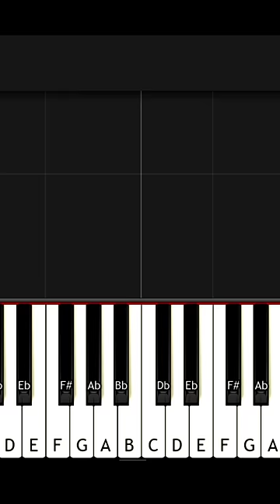La Adoración Cristiana que nunca pasa de moda / EASY Piano Tutorial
Alabanza de Adoracion Cristiana Fácil en Piano Tutorial para PRINCIPIANTES. 🎹 DESCARGAR ACORDES PDF

🎵 DESCARGA NUESTRA APP GRATIS:
Descarga nuestra App de Letras con Acordes Cristianos en Google Play: